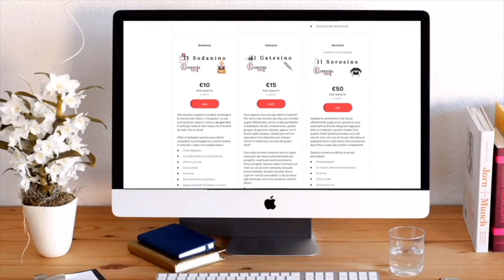Come sono diventato Neurochirurgo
Live qui: Martedì alle 21.30 e venerdì alle 17.30

COME SOSTENERCI:
Acquistando la nostra T-shirt le nostre T-shirt dedicate ai dati stampate in Serigrafia Artigianale con passione e orgoglio dai detenuti del Carcere Lorusso e Cutugno di Torino e urly.it/3nga1

È tornata l’offerta di Buddybank. 40€ per ogni conto aperto.
Io ho un conto buddybank da oltre un anno. Devo dire super top. Zero commissioni sui bonifici. No canone.

Insomma come conto principale e secondario, a patto che non facciate operazioni particolari, veramente top.

Ah c’è anche la collaborazione con moneyfarm se volete aprire qualche fondo etf.

Inserisci il codice B152BD in fase di richiesta di apertura conto corrente buddybank. Scarica l’app qui

La mia postazione:
Asta Yeti